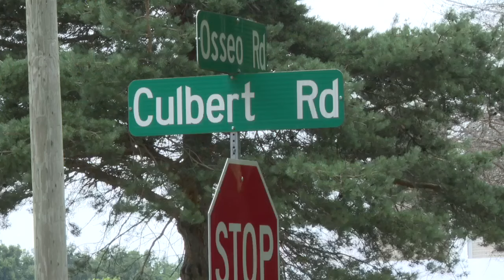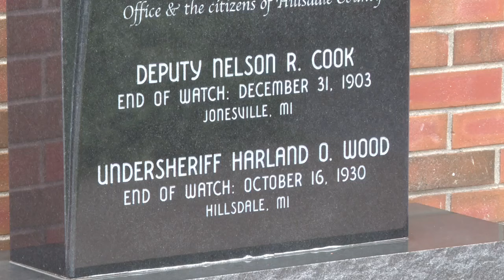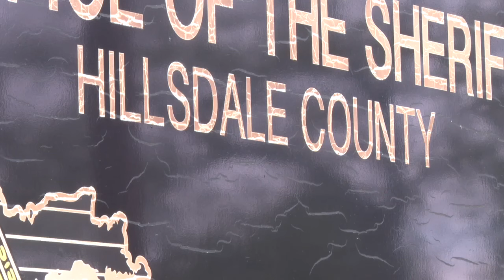Neighbors honor and remember Hillsdale County deputy killed in the line of duty